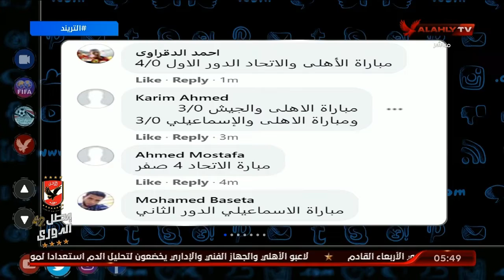مشاركات الجمهور | التريند